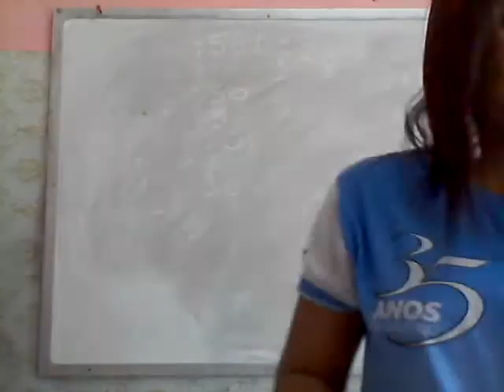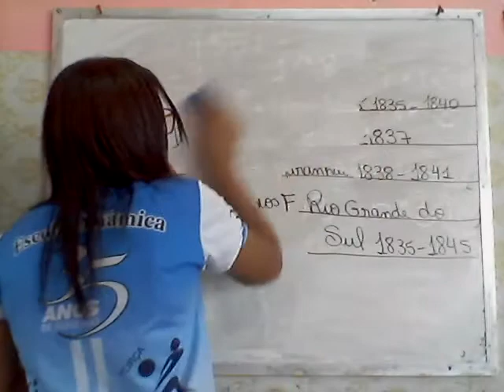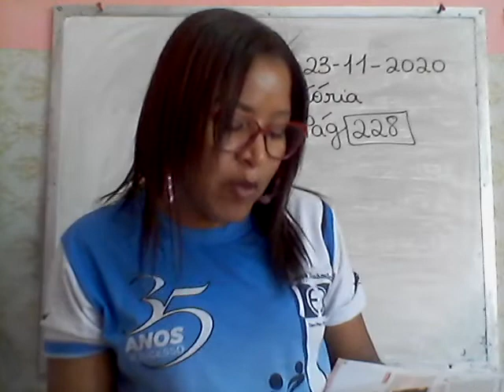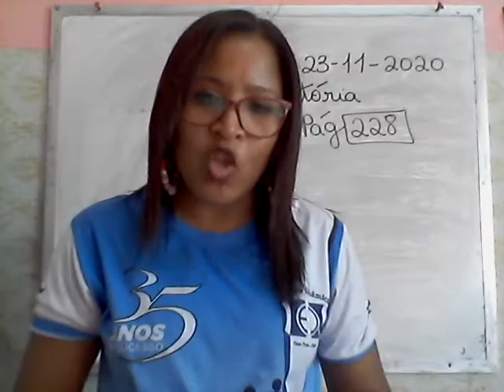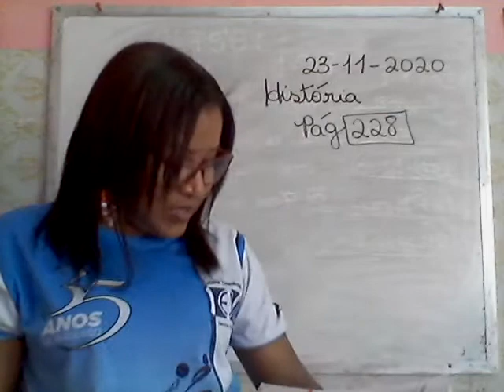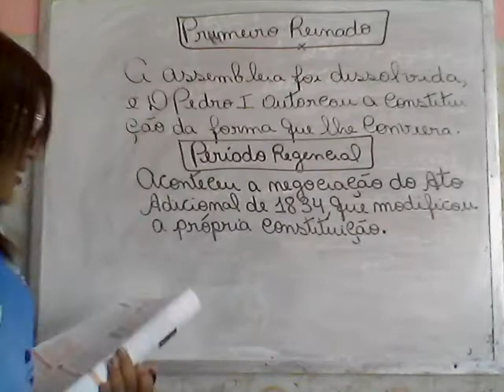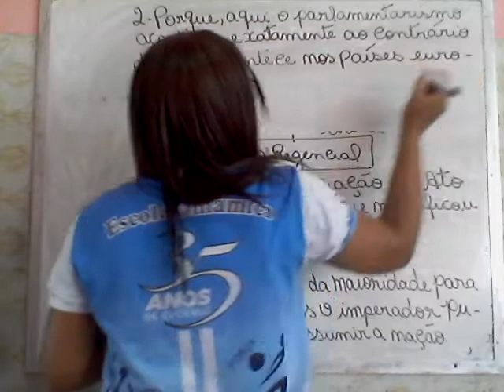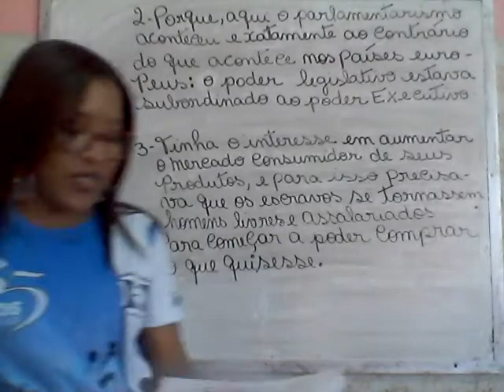AULA 23 11 2020 5º ANO HISTÓRIA PROF FABIANA